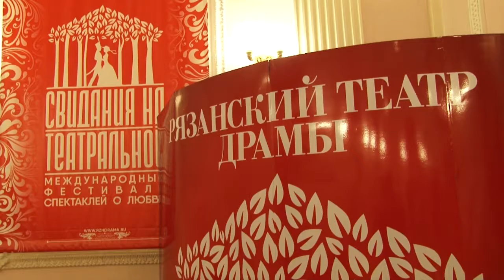Свидания на Театральной